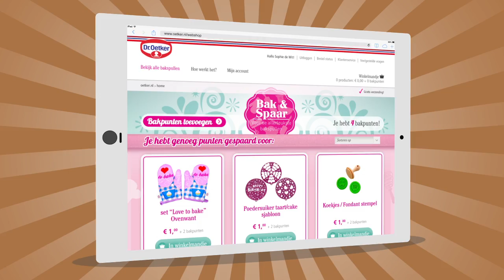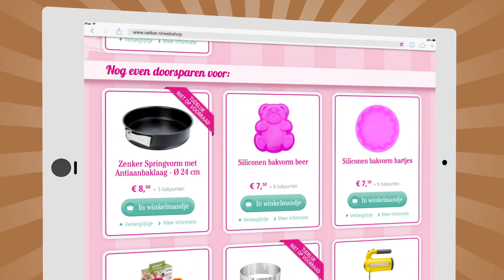Dr Oetker Bak & Spaar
Bakken en Sparen met Dr. Oetker. Wil je weten hoe het werkt? Bekijk dan de video.